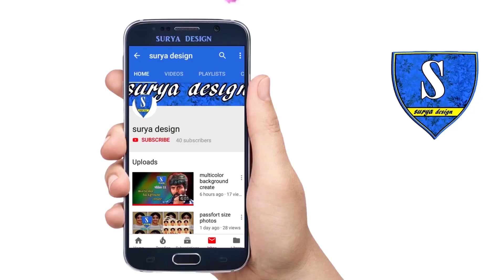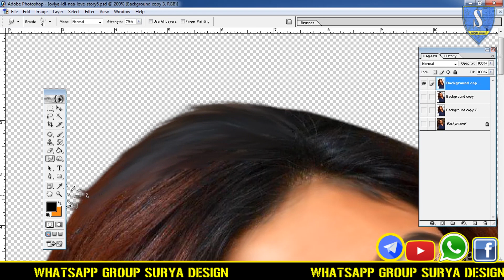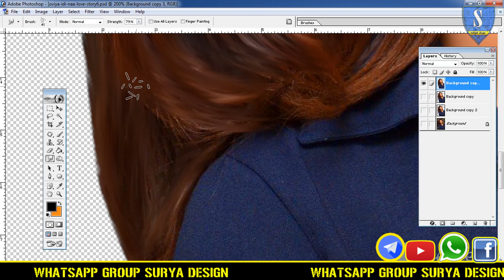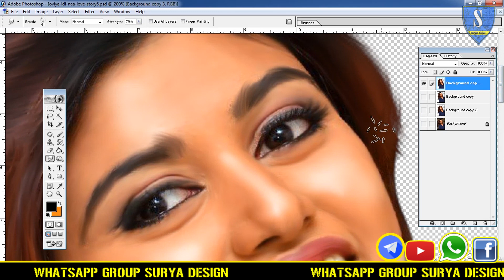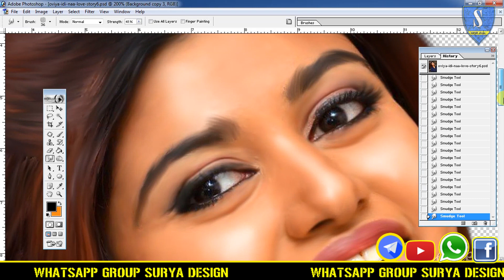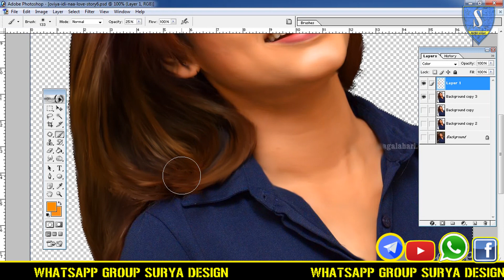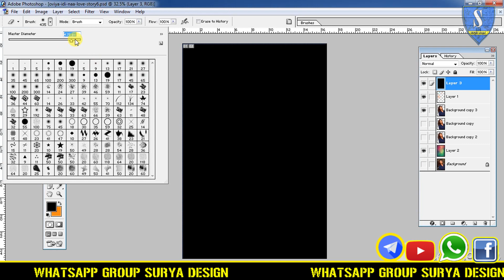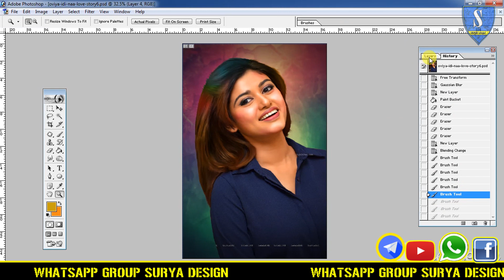class digital paintings 2 | surya design